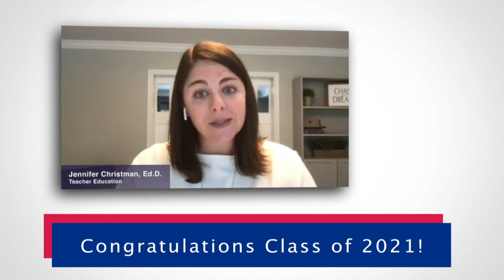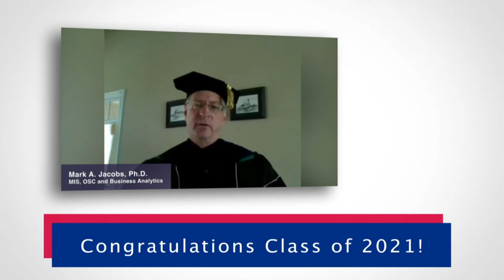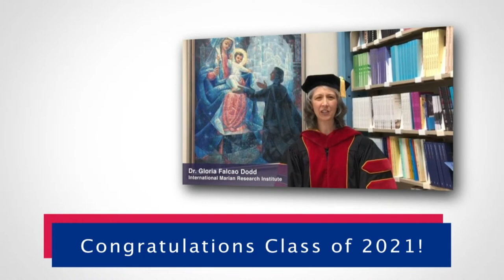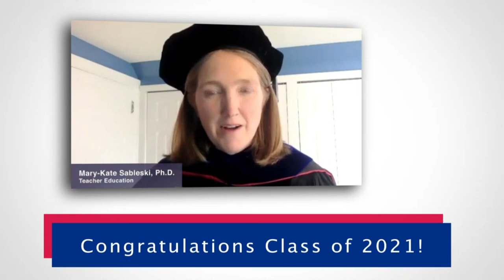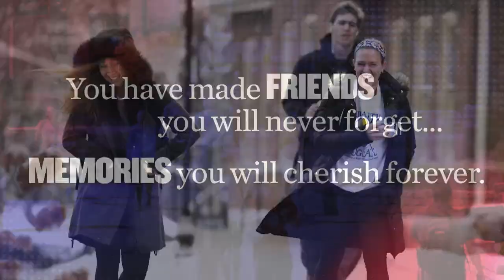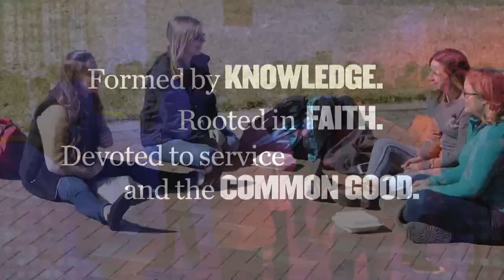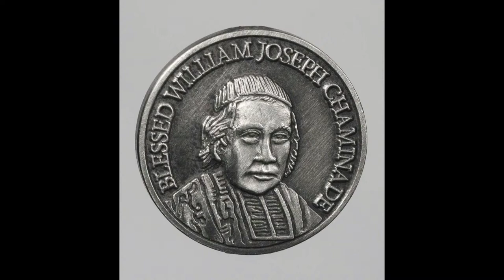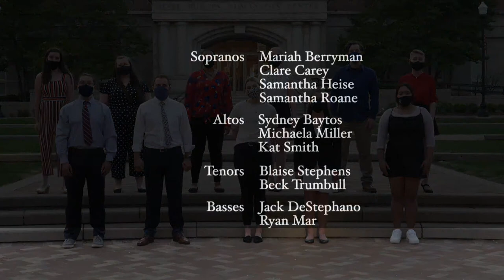2021 University of Dayton Commencement Ceremony- College of Arts and Sciences